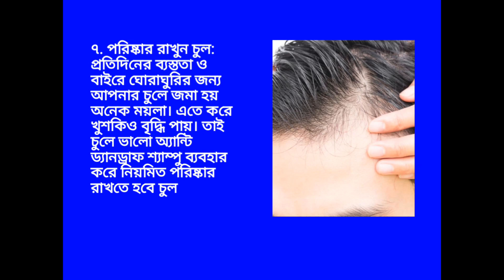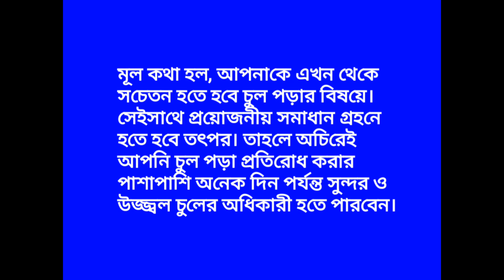চুল পড়া - প্রতিকার ও চিকিৎসা kivabe chul pora Bondo korbo.how to prevent hair fall bangla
চুল_পড়ার _কারণ
চুল পড়া
চুল পড়ার চিকিৎসা
চুল পড়ার কারণ ও চিকিৎসা
how to prevent hair fall
chul pora Bondo korar upay
kivabe chul pora Bondo korbo
notun chul gojanor upay